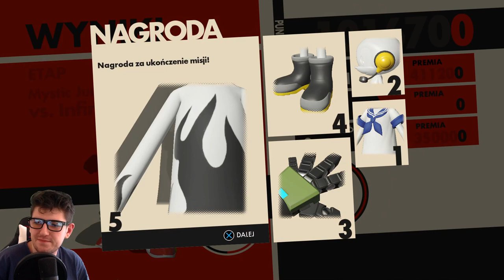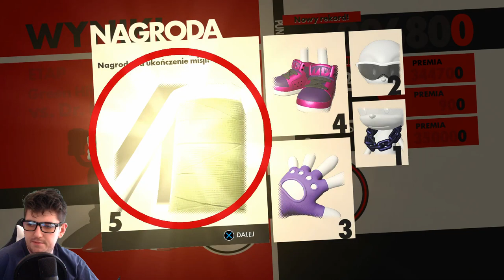Sonic Forces! #3 [PS4] - Przywitajcie... Infinite!